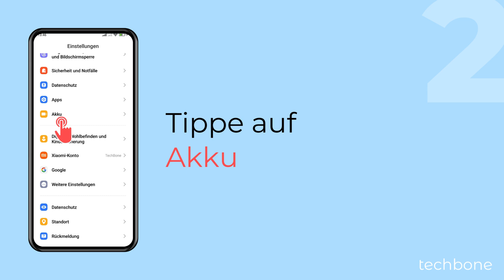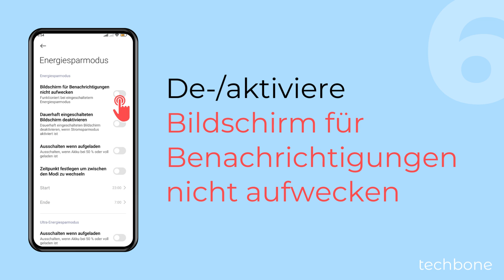Bildschirm bei Benachrichtigungen nicht aktivieren (Energiesparen) - Xiaomi [Android 14 - HyperOS 1]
Auf dem Xiaomi-Handy kann man festlegen, dass der Bildschirm nicht eingeschaltet wird, wenn eine Benachrichtigung während des Energiesparmodus empfangen wird, um den Akkuverbrauch zu senken.

Hinweis: Diese Einstellung betrifft nur den Energiesparmodus.

0:00 Intro
0:05 Öffne die Einstellungen
0:15 Tippe auf Akku
0:25 Tippe auf Aktueller Modus
0:35 Wähle Energiesparmodus
0:45 Tippe auf Energiesparmodus-Einstellungen
0:55 Aktiviere oder deaktiviere Bildschirm für Benachrichtigungen nicht aufwecken